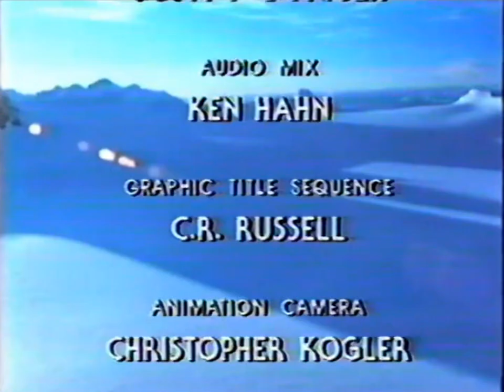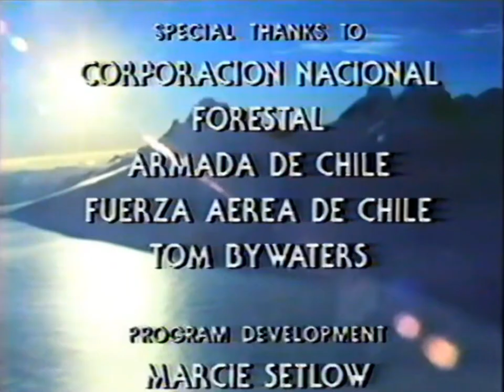The Flight of the Condor (Part 1 of 3) Ice, Wind and Fire (1982)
The first of three programs charting "The Flight of the Condor" over the lower Andes, as well as the wildlife of the harsh terrain below.